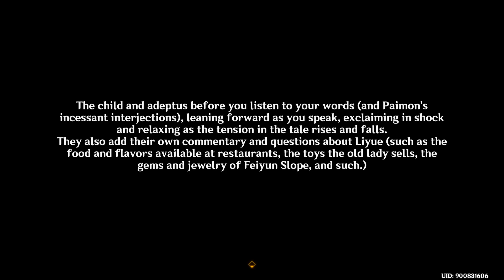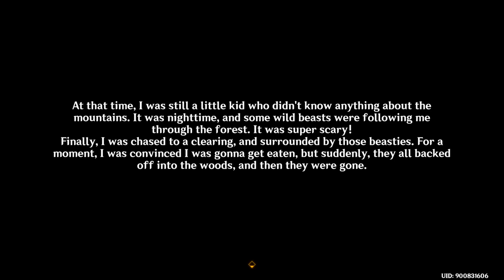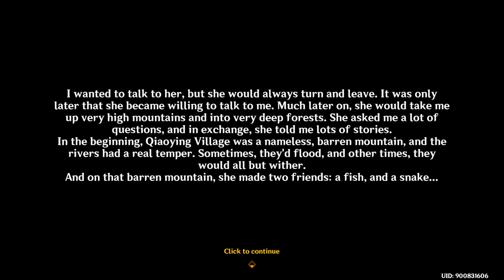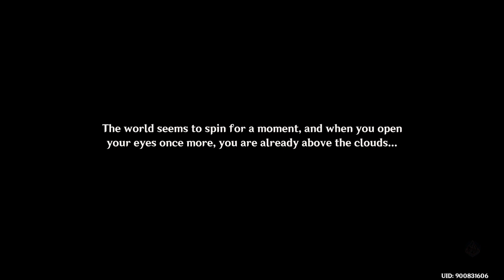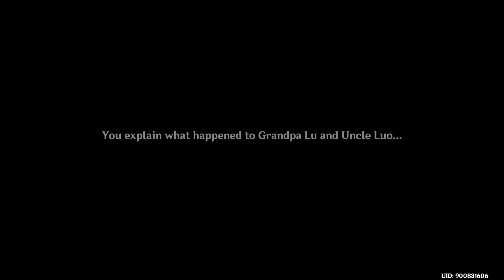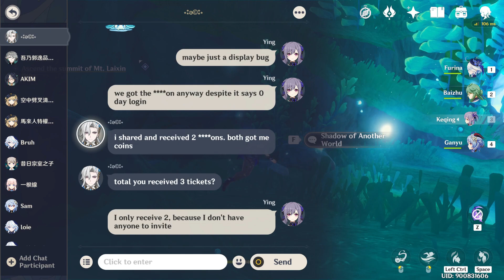[4.4 Drops] 2 Feb - Daily/Encounter, Spending Resins, Quest : Floating Jade, Treasure of ChenYu